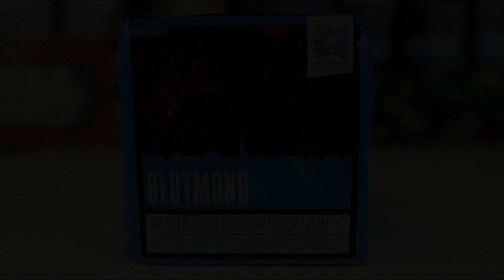Blutmond (Argento/Funke) | Silvester 2022 | Pyro Nik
Im Test die Blutmond von Argento (Funke), gezündet an Silvester 2022/23.